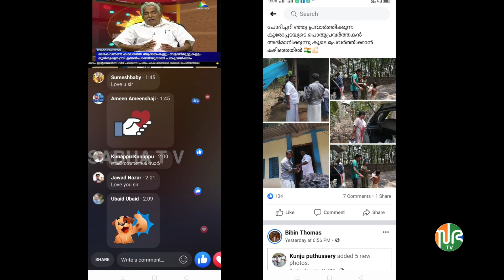പ്രവാസികളുടെ കാര്യത്തിൽ പരമാവധി ശ്രദ്ധയും പരിഗണനയും വേണമെന്ന് മുൻ മുഖ്യമന്ത്രി ഉമ്മൻ ചാണ്ടി.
15th KLA , 5th session പ്രവാസികളുടെ കാര്യത്തിൽ പരമാവധി ശ്രദ്ധയും പരിഗണനയും വേണമെന്ന് മുൻ മുഖ്യമന്ത്രി ഉമ്മൻ ചാണ്ടി. ആരോഗ്യ രംഗത്തെ തുല്യതയാവണം കേരളത്തിൻറെ അടുത്ത ലക്ഷ്യമെന്നും ഉമ്മൻ ചാണ്ടി പറഞ്ഞു.